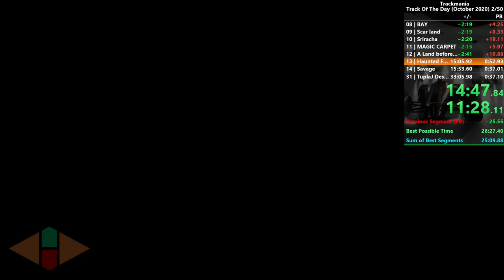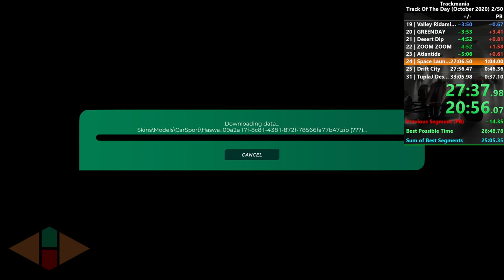Trackmania Speedrun - October 2020 TOTD in 27'15"492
This is my latest run on all TOTDs from October 2020. It isn't my first, but at least this one won't be last on the leaderboards! Overall, I am happy with this run. It could easily be under 27 minutes with a bit of practice since I only made a couple of major mistakes.

00:00 01 | SANCTUARY ZERO
00:53 02 | In Via
02:20 03 | Sunken Desert CIty
04:02 04 | Greantea
05:12 05 | Avalanche!
06:26 06 | Fairy Drift
07:46 07 | Lost Village
08:48 08 | BAY
09:42 09 | Scar land
10:34 10 | Sriracha
12:07 11 | MAGIC CARPET
13:10 12 | A Land before Time
14:43 13 | Haunted Forest
15:50 14 | Savage
16:48 15 | Valley Trail Turbo
17:55 16 | Hieme Iter
18:57 17 | Mars
20:12 18 | Journey - High Gardens
22:08 19 | Valley Ridamido
23:09 20 | GREENDAY
24:12 21 | Desert Dip
25:23 22 | ZOOM ZOOM
26:24 23 | Atlantide
27:31 24 | Space Launch
28:58 25 | Drift City
29:57 26 | Aardburn
30:58 27 | Aqueduct
32:20 28 | Green Hell
33:26 29 | Lost Eden
34:21 30 | ShortSwift
35:14 31 | TuplaJ Desert Mountain